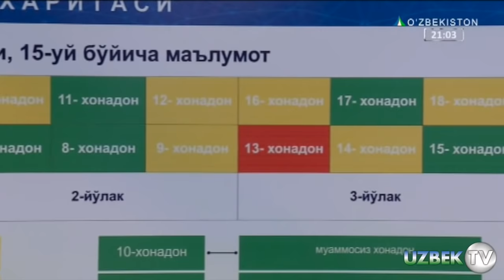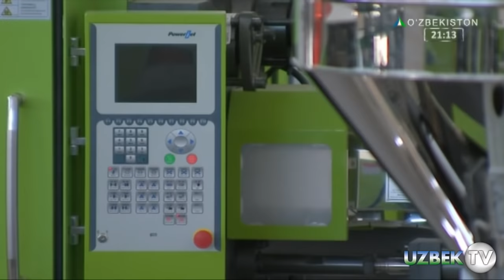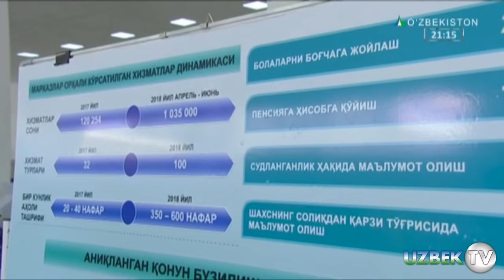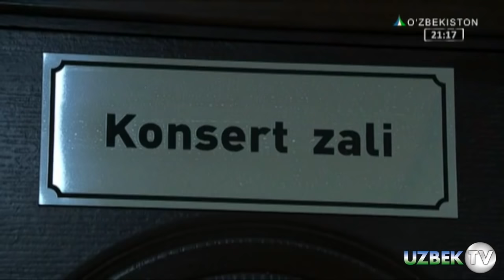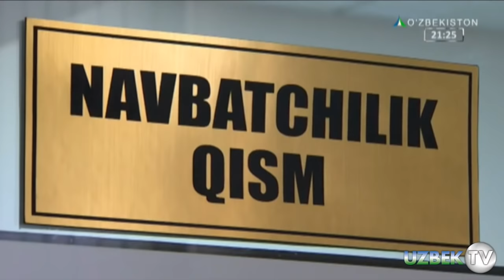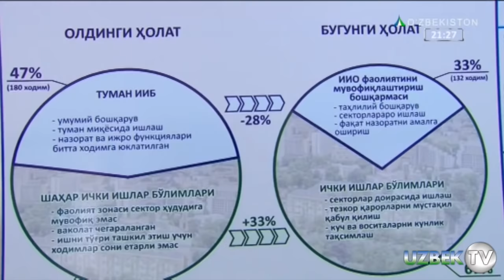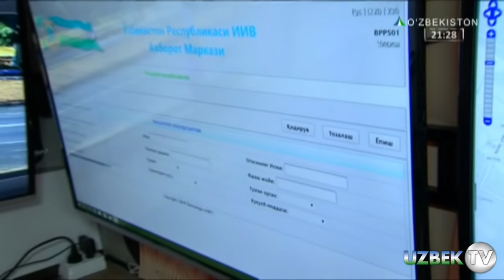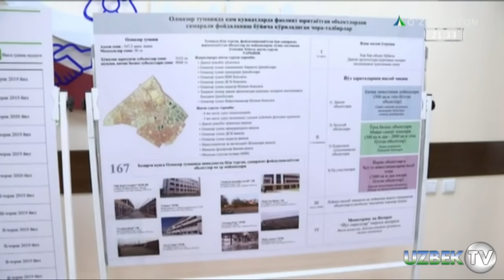ШАВКАТ МИРЗИЁЕВ: "ЎЗБЕКИСТОНДАГИ ҲАР БИР ИНСОН МЕН УЧУН ҚАДРЛИ!"